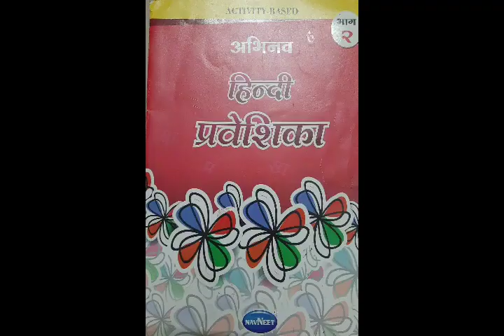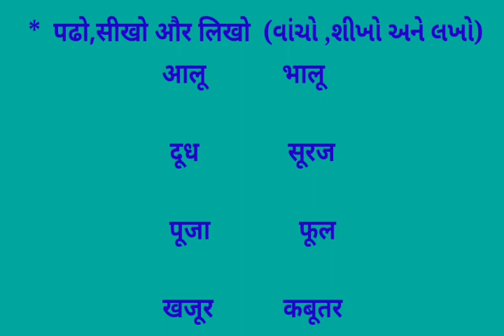પ્રથમ સત્ર ધોરણ ૨ વિષય હિન્દી कूथी श्रू અને શબ્દો